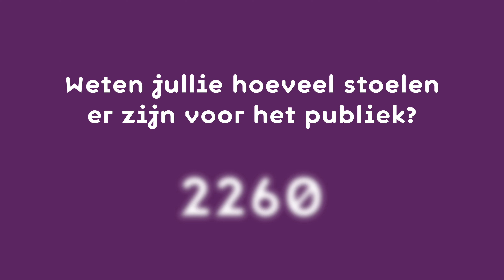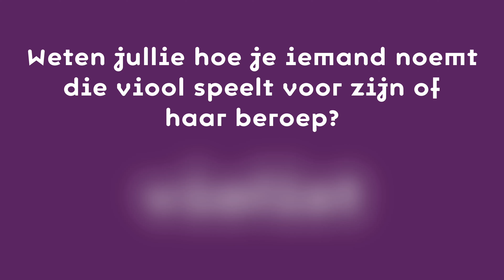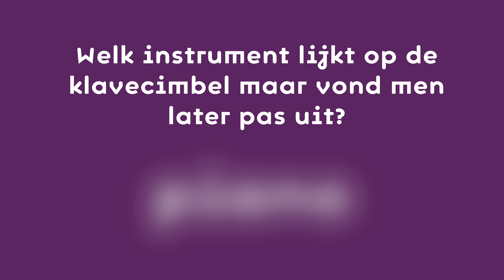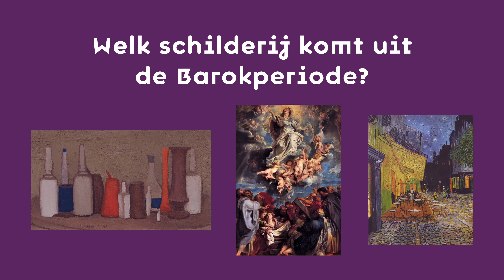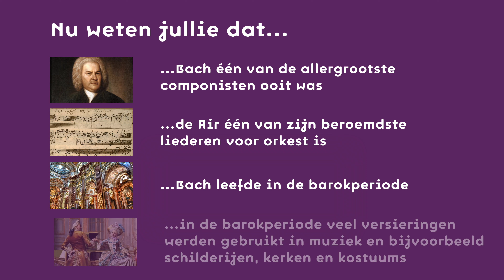IKEI-les 1: Bach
Loortje van den Brink is violiste bij het Rotterdams Philharmonisch Orkest. Voor het SKVR-onderwijsprogramma Ieder Kind een Instrument (IKEI) bezoekt zij klassen die zich voorbereiden op hun optreden samen met het Rotterdams Philharmonisch Orkest. Nu vertelt ze je vanuit huis meer over de stukken die worden voorbereid.